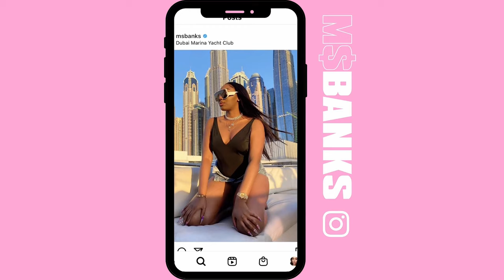Ms Banks - Bank On It Series E4 [Interest BTS]